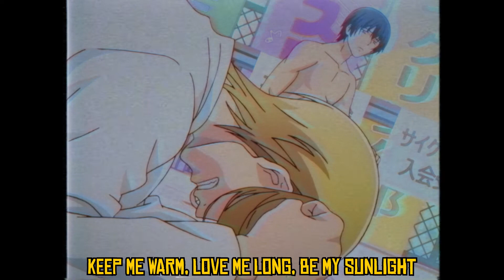Lil Nas X - THATS WHAT I WANT AMV + (lyrics) | grand blue amv